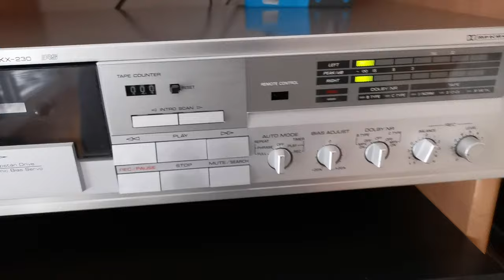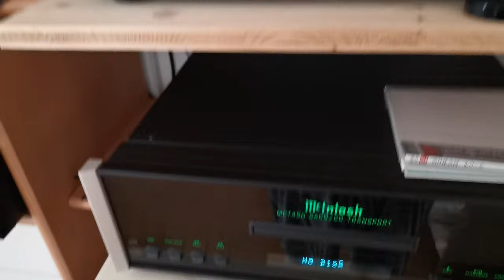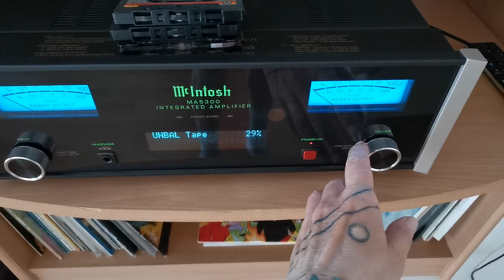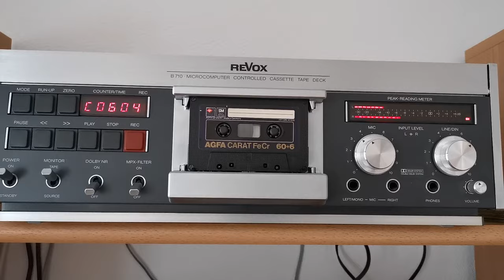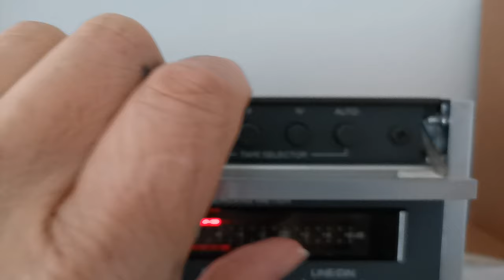Audio Cassette Typ I,II,III,IV testing ,witch one sounds the best ?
hello , I am testing audio cassettes typ 1,2,3,4 , and I must say
type 3 ferrochrome was the best,,but trough the phone microphone u want probably hear a difference at all,anyway it was fun thx for watching.
I am using revox tapedeck ,McIntosh ma3500 amplifier,kef speakers r900,

Song played,  Sorforger - Apricot Bronze Rose Celadon.